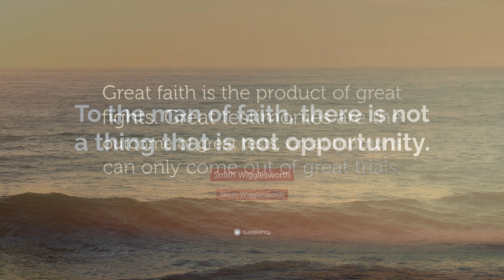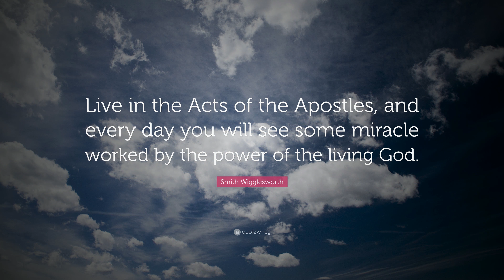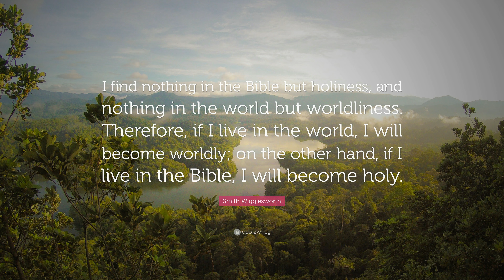TOP 20 Smith Wigglesworth Quotes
“If you seek nothing but the will of God, He will always put you in the right place at the right time.”
— Smith Wigglesworth (00:00)

“I am not moved by what I see. I am not moved by what I feel. I am moved by what I believe.”
— Smith Wigglesworth (00:07)

“God does not call those who are equipped, He equips those whom He has called.”
— Smith Wigglesworth (00:14)

“There is nothing impossible with God. All the impossibility is with us when we measure God by the limitations of our unbelief.”
— Smith Wigglesworth (00:21)

“There are four principles we need to maintain: First, read the Word of God. Second, consume the Word of God until it consumes you. Third believe the Word of God. Fourth, act on the Word.”
— Smith Wigglesworth (00:28)

“I don’t often spend more than half an hour in prayer at one time, but I never go more than half an hour without praying.”
— Smith Wigglesworth (00:35)

“The power of God will take you out of your own plans and put you into the plan of God.”
— Smith Wigglesworth (00:42)

“Great faith is the product of great fights. Great testimonies are the outcome of great tests. Great triumphs can only come out of great trials.”
— Smith Wigglesworth (00:49)

“To the man of faith, there is not a thing that is not opportunity.”
— Smith Wigglesworth (00:56)

“Live in the Acts of the Apostles, and every day you will see some miracle worked by the power of the living God.”
— Smith Wigglesworth (01:03)

“God wants His people to be ablaze with Holy Ghost activity.”
— Smith Wigglesworth (01:10)

“God has chosen us to help one another.”
— Smith Wigglesworth (01:17)

“Desire God, and you will have desires from God.”
— Smith Wigglesworth (01:24)

“I’d rather die believing than live doubting.”
— Smith Wigglesworth (01:31)

“A man is in a great place when he has no one to turn to but God.”
— Smith Wigglesworth (01:38)

“All things are possible, only believe.”
— Smith Wigglesworth (01:45)

“Nothing in the world glorifies God so much as simple rest of faith in what God’s Word says.”
— Smith Wigglesworth (01:52)

“I find nothing in the Bible but holiness, and nothing in the world but worldliness. Therefore, if I live in the world, I will become worldly; on the other hand, if I live in the Bible, I will become holy.”
— Smith Wigglesworth (01:59)

“Enter into the promises of God. It is your inheritance. You will do more in one year if you are really filled with the Holy Ghost than you could do in fifty years apart from Him.”
— Smith Wigglesworth (02:06)

“When we come to the place of impossibilities, it is the grandest place for us to see the possibilities of God.”
— Smith Wigglesworth (02:13)